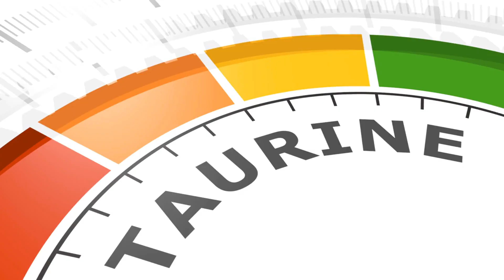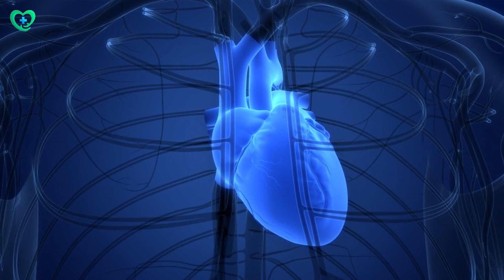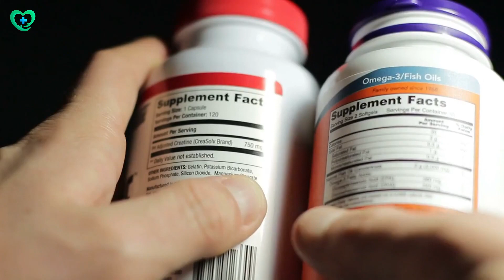Unlocking the Secrets of Taurine: Extending Your Life | Benefits of Taurine | Anti Aging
Unlocking the secret to Anti-aging has long been a quest for science and wellness enthusiasts alike, and taurine, a naturally occurring amino acid, is emerging as a potential ally in this journey. Taurine's powerful antioxidant properties, coupled with its role in supporting cellular function and mitochondrial health, have sparked interest in its ability to combat the signs of aging. As an anti-aging agent, taurine may help protect cells from oxidative stress, maintain youthful skin, and promote cognitive vitality. While more research is needed to fully understand taurine's role in the aging process, its potential to rejuvenate and revitalize cells offers exciting possibilities in the pursuit of maintaining a youthful and vibrant life.

Your Quires;

Anti aging with taurine
anti-ageing with taurine
anti ageing with taurine
reverse ageing with taurine
reverse aging with taurine
reverse aging effects
reverse ageing effects
taurine effects aging
taurine effects ageing
how taurine benefits ageing
how taurine benefits aging
why taurine is important
taurine for longevity
taurine for wellness
taurine in energy drink
taurine for boosting energy
taurine for sexual boost
Benefits of taurine
Ageing
aging
anti aging
anti-aging
anti ageing
Anti-ageing
Benefits of taurine supplement
Best taurine supplement
Foods high in taurine
Health benefits of taurine
Health benefits of taurine supplement
Is taurine good for you
Longevity
Reverse aging
Taurine
Taurine anti aging
taurine for anti aging
taurine for muscles
taurine for exercise boost
taurine for body building
best source of taurine
Taurine benefits
Taurine benefits weight loss
Taurine health benefits
Taurine supplement
Taurine supplement benefits
What is taurine
Benefits of taurine
anti ageing
best taurine supplement
longevity
reverse ageing
taurine
taurine anti ageing
taurine benefits
taurine health benefits
taurine supplement
reverse age
reverse ageing
benefits of taurine
benefits of taurine bodybuilding
taurine benefits pre-workout
taurine benefits pre workout
taurine rich foods
taurine sources

Tags;

Tags;
taurine
taurine benefits
taurine lifespan
what supplements should I take
taurine supplement
taurine health benefits
taurine blood pressure
taurine supplement benefits
taurine supplement review
best taurine supplement
magnesium taurate
magnesium taurinate
magnesium
magnesium and taurine
Live lean tv
liveleantv
workouts
nutrition
exercise
What Is Taurine
taurine benefits
taurine health benefits
taurine dosage
taurine side effects
taurine, taurine supplement
taurine for anxiety
taurine for sleep
taurine for blood pressure
taurine testosterone
taurine deficiency
is taurine bad for you
Supplement review
Taurine research
Taurine timing
Taurine supplementation
Taurine powder
Taurine capsules